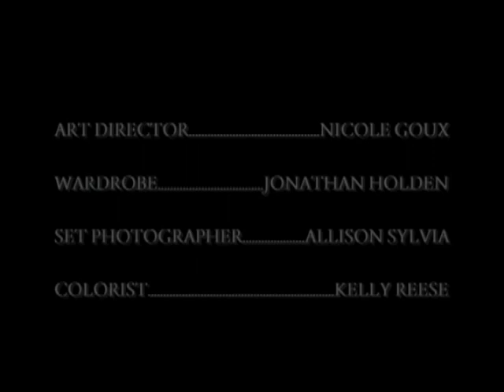The Noose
Short Film depicting a marriage on the rocks and an obscure way to resolve it.